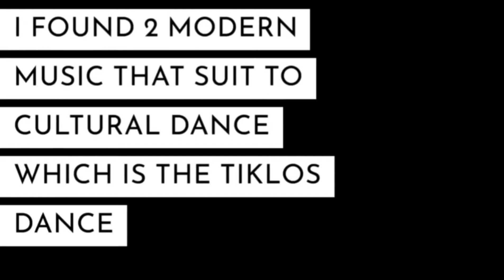NARRATING AND DEVELOPING CULTURAL DANCE - FOLKDANCE IN MODERN MUSIC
Project in Purposive Communication ♥️
Midterm

Professor: Mr. Roderick Deleon